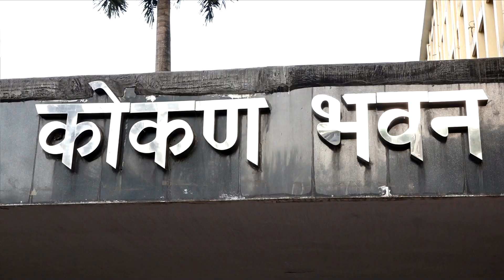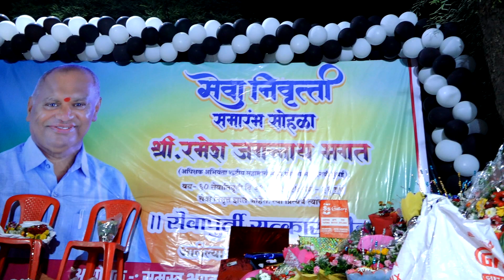सेवानिवृत्ती सत्कार | Mr. Ramesh Jagannath Bhagat | Retirement Program